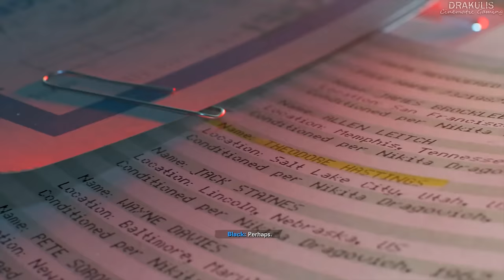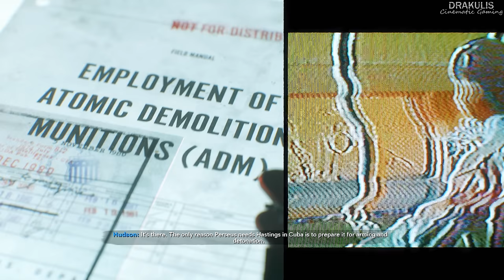Havana/Cuba 1981 (Terminate Perseus) Call of Duty Black Ops Cold War - Part 11 - 4K